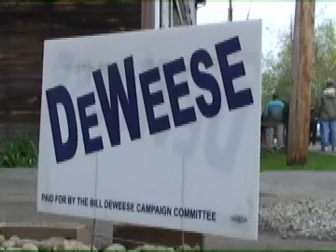hammer in 03.mov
Hammer-In Rices Landing, PA
April 17, 2010
Rep. Bill DeWeese